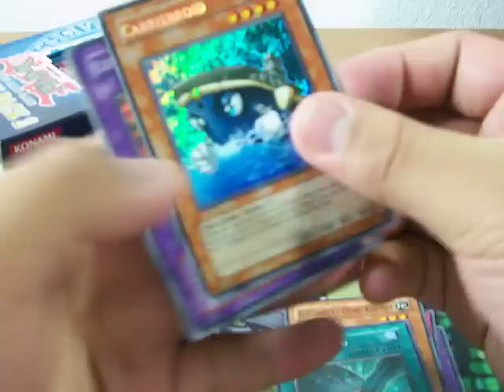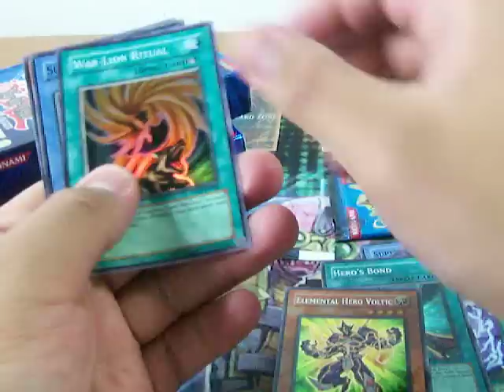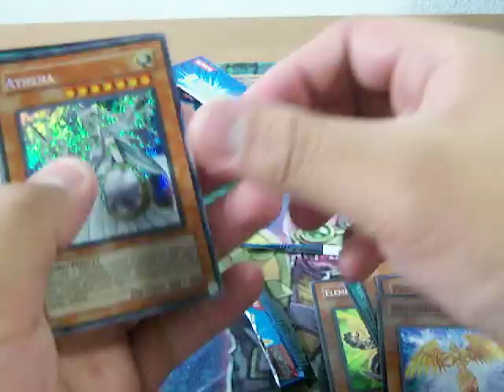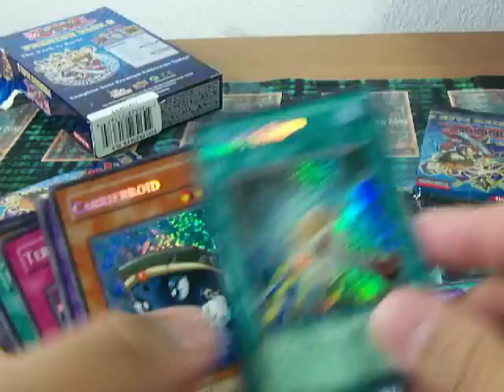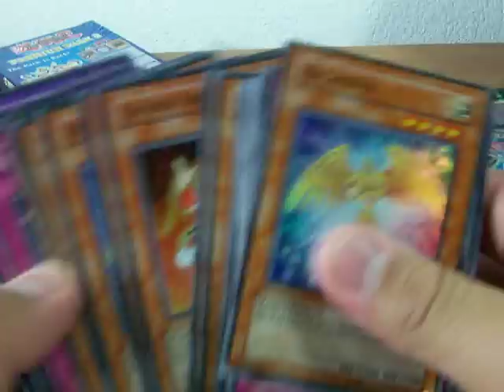YuGiOh Premiun Pack 2 Opening